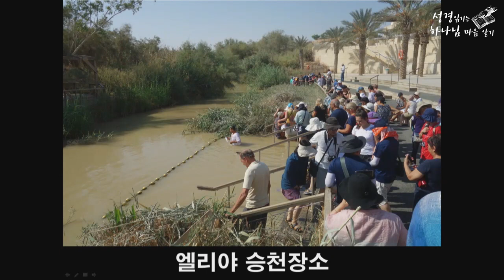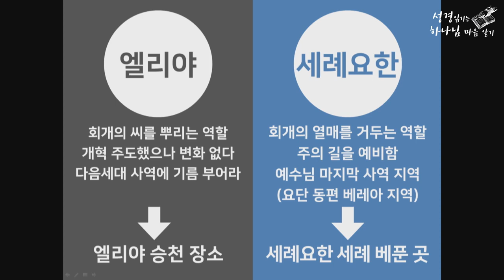[열왕기하#04]승천한 엘리야 시신을 찾는 이유는 무엇인가?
[네이버 블로그에서 하마성경 PPT자료 구매를 원하시면 아래 클릭]

[하마성경 PPT자료 구매를 원하시면 아래 클릭!!]

★하마성경 [성경가이드] 처음부터 순서대로 보려면 아래 클릭!

★왜 엘리사는 2배의 영력을 요구했는가?  [열왕기하 04]
-타락한 종교 지도층
-엘리야 승천 장면
-엘리야와 엘리사의 작별의 시간
-왜 선지생도들은 엘리야의 시체를 찾았는가?